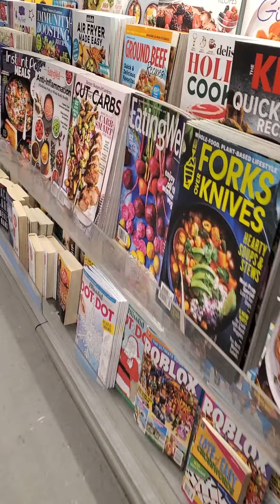Get DAGR goes Card Hunting at Shoppers Drug Mart on January 13th 2022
January 13th 2022 at 2:29 pm